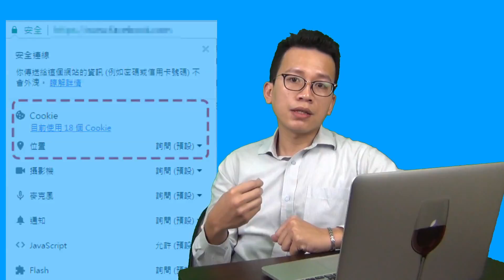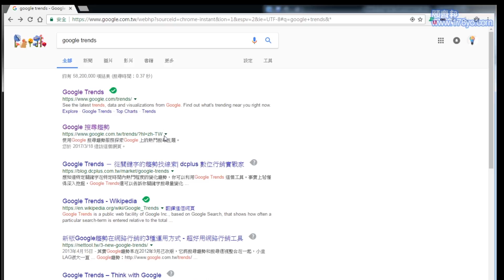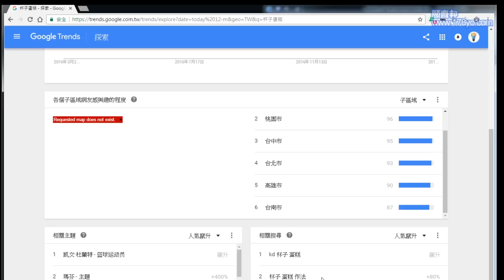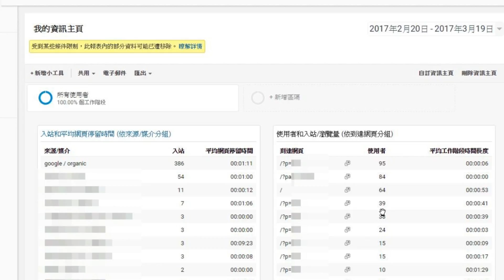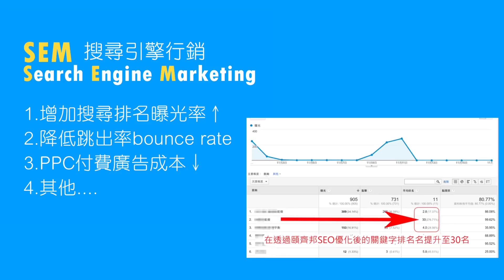【網路行銷】關鍵字SEO 如何增加網站排名| 搜尋引擎行銷 HOW TO SEM